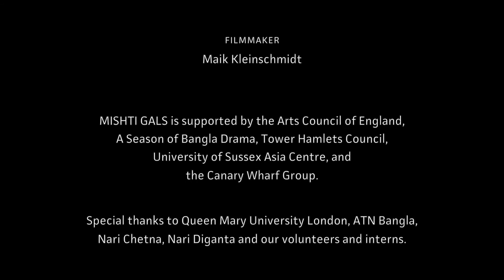Mishti Gals trailer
Mishti Gals - Sohaya Visions